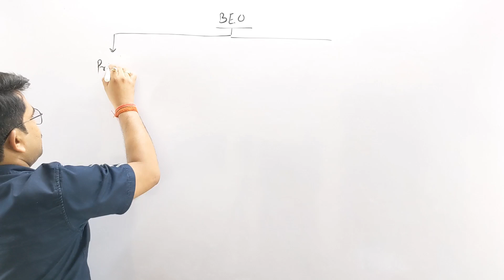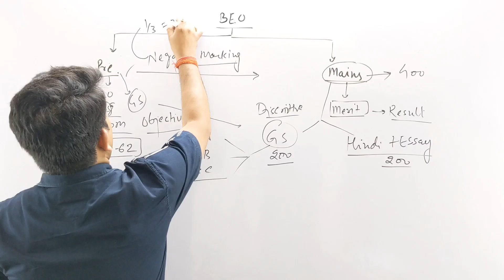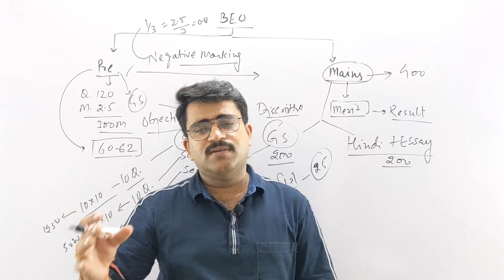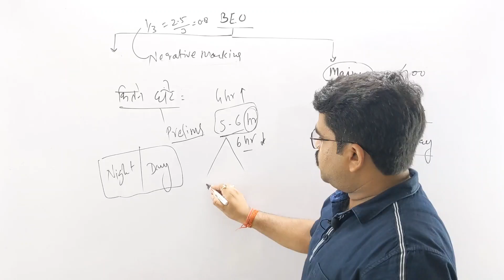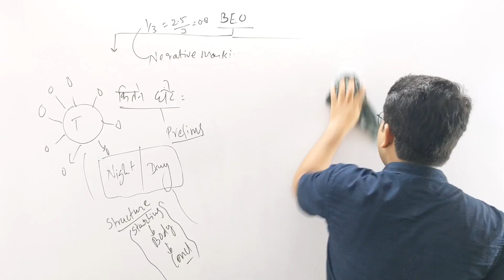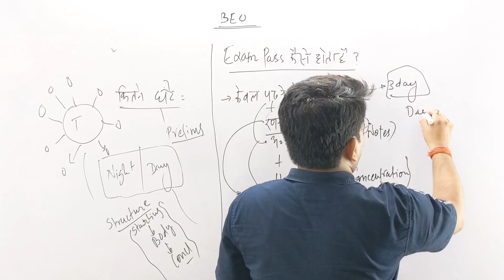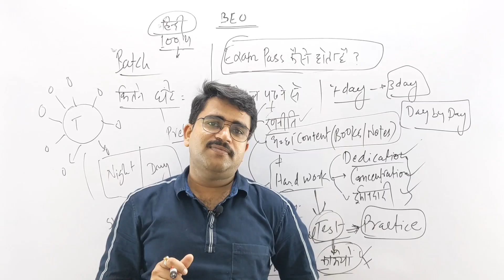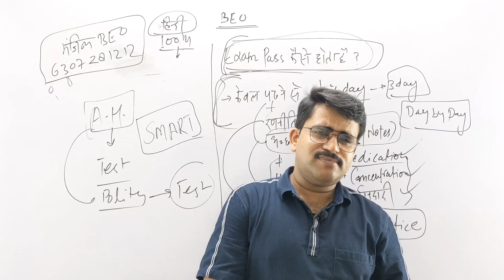BEO की तैयारी : प्रश्न और समाधान || BEO Strategy || How to crack BEO Exams || IAS Prep || Om Pandey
BEO की तैयारी : प्रश्न और समाधा,
BEO Strategy,
How to  crack BEO Exams,
IAS Prep,
Om Pandey

B.Ed डिग्रीवालों के लिए अधिकारी बनने का सुनहरा अवसर || BEO vacancy || घर बैठे बनें अधिकारी
B.Ed डिग्री है तो बनें अधिकारी || BEO vacancy || घर बैठे बनें अधिकारी || BEO2022 || BEO Preparation

घर बैठे करें खंड_शिक्षा_अधिकारी की तैयारी,
BEO preparation,
IAS Prep Om Pandey,
beo2022 || मंजिल BEO || Manzil Khand Shiksha Adhikari|| BEO Class || BEO Notes|| IAS Prep||Om Pandey

Block Education Officer || Khand Shiksha Adhikari Syllabus || BEO Syllabus || IAS Prep

मंजिल BEO,
Manzil Khand Shiksha Adhikari,
BEO Class,
BEO Notes,
IAS Prep,
Om Pandey
Block Education Officer,
Khand Shiksha Adhikari Syllabus,
BEO Syllabus,
IAS Prep,
BEO vacancy,
BEO Exam Strategy,
Khand Shiksha Adhikari,
khand shiksha adhikari vacancy,
beoprelims syllabus,
beo mains syllabus,
beo essay classes,
om pandey beo,
aradhana awasthi beo,
ravikesh kumar beo,

Om Pandey Hindi || IAS prep